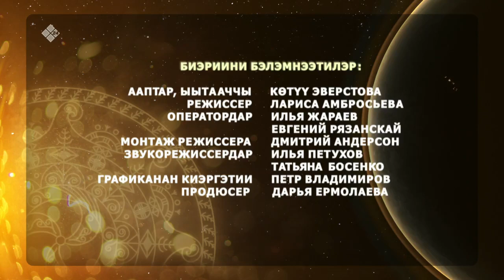«Күн дэлэйэ»: Аныгы тэтимнээх кэм ыарыыларыттан хайдах харыстанабыт? Кардиолог сүбэтэ (22.01.23)